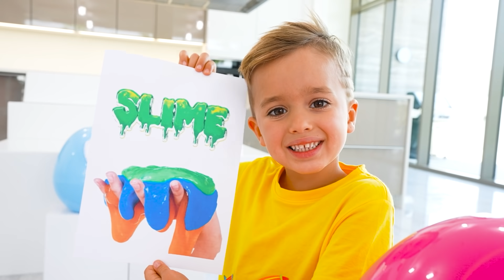Pelajari angka 1-10 dengan Vlad & Niki dan bayi Chris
Vlad, Niki, dan bayi Chris membantu balita Belajar angka dari 1 hingga 10